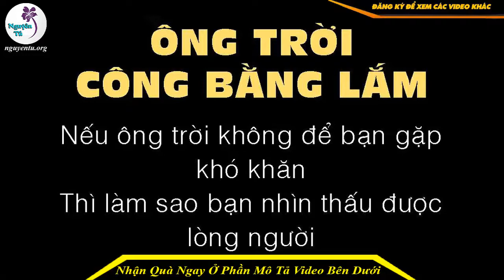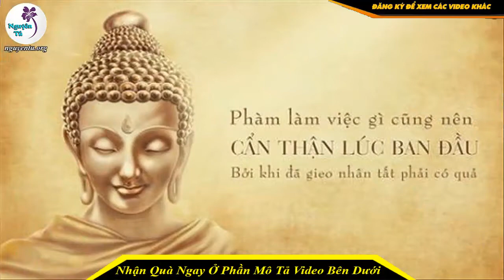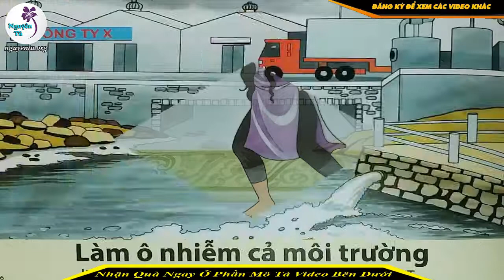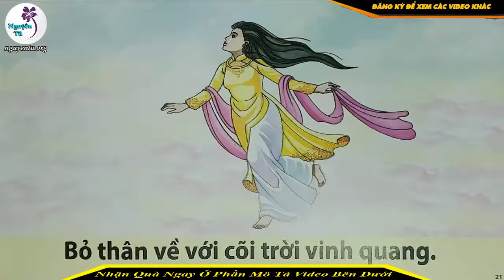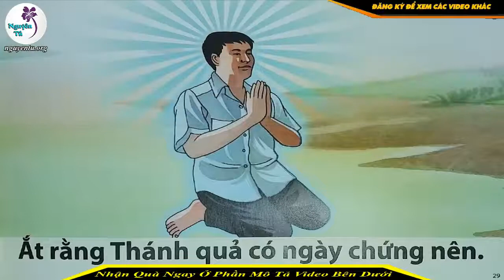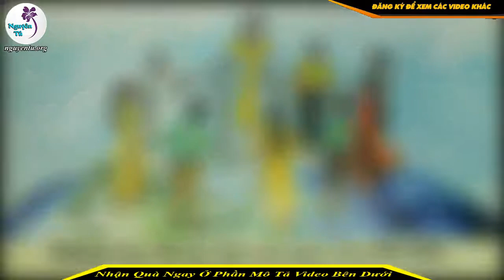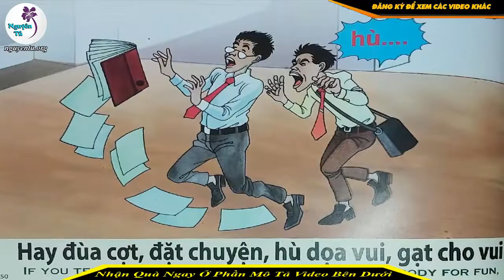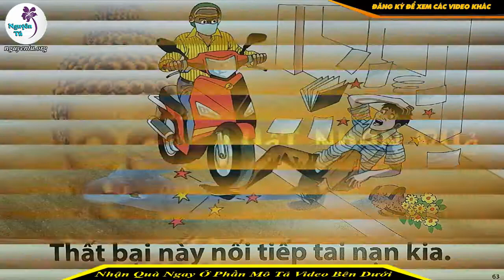Nhân Quả-Tác Giả Thích Trí Siêu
NHẬN QUÀ MIỄN PHÍ MẶT DÂY CHUYỀN HÌNH PHẬT TẠI ĐÂY

Luật nhân quả là một thuyết khá quen thuộc đối với người Việt, nhưng ở đây tôi muốn đề cập đến một cái nhìn khác.

Tới bây giờ, nhân quả thường được hiểu như một luật thưởng phạt công bình: "Ở hiền gặp lành, ở ác gặp dữ" hoặc "gieo gió gặt bão" v.v... Bởi thế nhiều người đâm ra sợ luật nhân quả và nhờ đó mà họ không dám làm ác, vì làm ác sẽ bị quả báo xấu mai sau. Hoặc ngược lại, có người cúng dường bố thí thật nhiều để mai sau thọ hưởng phước báo.

Luật nhân quả đúng là gieo nhân nào sẽ gặt quả nấy, nhưng theo tôi nó không phải chỉ là luật thưởng phạt mà là một luật cần thiết cho sự tiến hoá của con người.

Ðức Phật có nói: Ta là Phật đã thành, chúng sinh là Phật sẽ thành. Trong kinh Pháp Hoa, đức Phật thọ ký cho các đệ tử sau này ai sẽ thành Phật hiệu là gì, ở cõi nào v.v... Như vậy ta thấy không những đệ tử của Phật sẽ thành Phật mà tất cả chúng sinh đều sẽ thành Phật, dù phải trải qua vô lượng số kiếp.

Cuộc đời là một trường học lớn (Ðại học đường), gồm đủ mọi lớp từ thấp lên lao, từ mẫu giáo, tiểu học, trung học lên đến đại học. Con người cũng đủ mọi tầng lớp: giàu có, nghèo khổ, hiền lành, hung ác, thông minh, đần độn, v.v... Sinh ra ở đời tức là đã ghi tên và được nhận vào Trường Ðời rồi. Bổn phận của học sinh là phải học giỏi, hiểu nhanh để lên lớp. Nếu lười học, trốn học rong chơi, tâm trí u độn thì sẽ bị ở lại lớp, học đi học lại bài cũ nhiều lần đến khi nào hiểu thì mới được lên lớp.
VĂN HÓA PHẨM PHẬT GIÁO NGUYÊN TÚ

Địa Chỉ :236 Khương Đình, Hạ Đình, Thanh Xuân, TP. Hà Nội